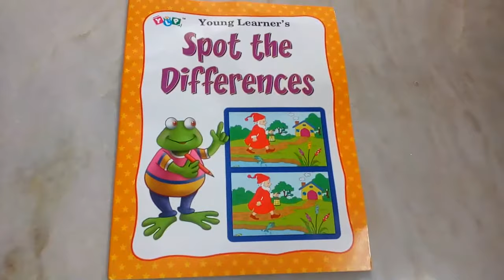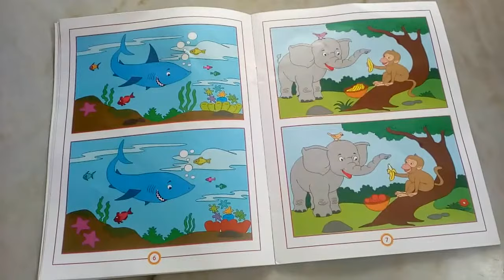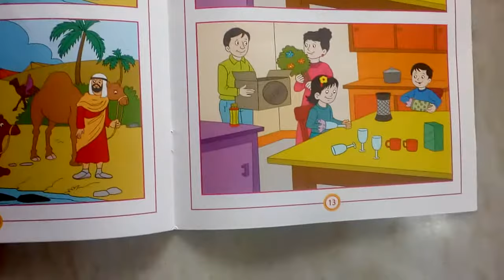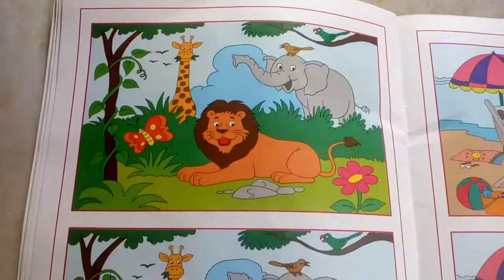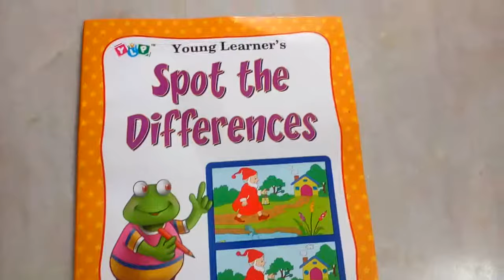Spot the Differences Book for Kids||Find the Differences Between 2 Seemingly Identical Pictures Book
Amazon Link of Activity Book

These Books are All about Being Sharp and Quick as They are Sure to Exercise kids Brain to Spot the Differences Which May Be in the Colour, Size, Shape, Position, Appearance and Number of Objects. There May Also Be Some Missing Objects and Differences in Facial Expressions. Each Set of Pictures Has Eight Differences.